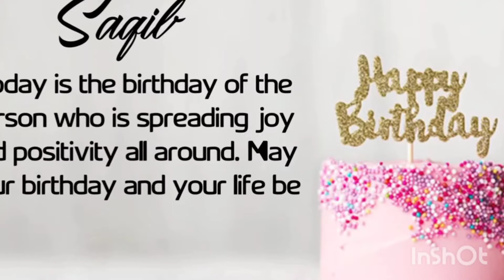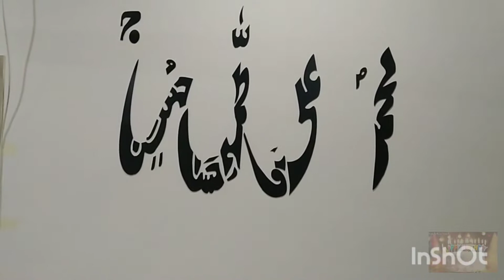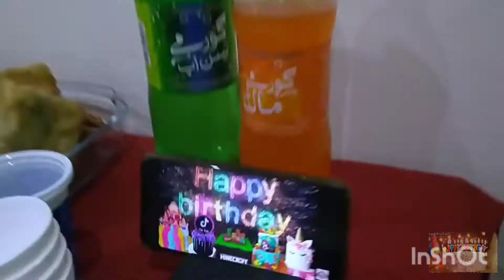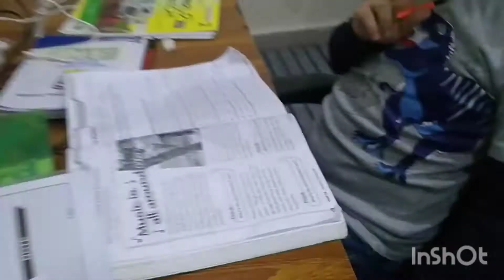Saqib Happy birthday 🎈🎉 🍻🎊💖🍽️ 2022